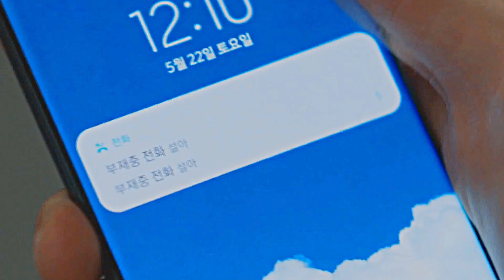Asian mix ┐истеричка└ collab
Девочки,извините что так поздно,сложились некоторые обстоятельства...Коллаб получился как всегда прекрасным,разве может быть иначе?)Мне кажется все таки испортила видос своим обычным интро😅
Спасибо всем большое,за вашу помощь и участие,особенно Royal Dreams и Ametist за то,что не только участвовали,но и помогли побыстрее выложить коллаб😅просто мой комп в последнее время последний ходячий кошмар,огромное спасибо вам девочки😘

Участники прекрасного коллаба:
1.Ametist - Я знаю,но...
2.Tanya Avo - День и ночь
3.Foxyl - моя мачеха,Наби
4.nnillea- Так я женился на антифанатке
5.Royal Dreams -Псих,но всё в порядке
6.Ametist - Я знаю,но ...
7.Foxyl - Выжить любой ценой
8.Анна [ASGO] - разрушение вошло в двери моего дома
9.Tanya Avo - Тайная жизнь моего секретаря
10.MeLeGiM - Пентхаус
11.Анна [ASGO] -Мышь
12.Alyona Aizawa -49 дней
13.nnillea - Давай дерзай
14.MissYura - Винченцо
15.Felozan -Девушка,видящая запахи
16.Luna- Круглосуточный магазин Сет Бель
17.Tanya Avo - Так я женился на антифанатке
18.Royal Dreams - Сыр в мышеловке
19.Luna - Я хочу защитить тебя ещё раз
20.Alyona Aizawa - Цветок зла
21.IRen - Итэвон класс
22.Ametist - Монстр
23.Ametist - зелёная весна вдали
24.MissYura -Кто ты?Школа 2015